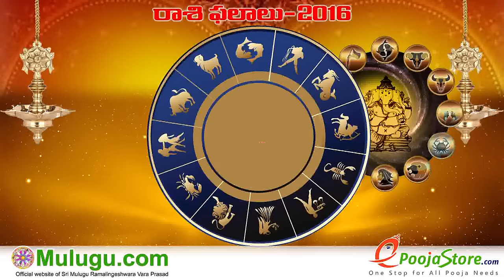Kumba Rasi (Aquarius Horoscope) - December 04th - December 10th Vaara Phalalu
Horoscope), Karkataka Rasi (Cancer Horoscope), Simha Rasi (Leo Horoscope), Kanya Rasi (Virgo Horoscope), Tula Rasi (Libra Horoscope), Vruschika Rasi (Scorpio Horoscope), Dhanussu Rasi (Sagittarius Horoscope), Makara Rasi (Capricorn Horoscope), Kumba Rasi (Aquarius Horoscope) , Meena Rasi (Pisces Horoscope), Weekly Rasi Phalalu 2016 December 04th - December 10th  2016. mulugu weekly raasi phalalu, Hyderabad Astrologer mulugu siddanthi ""Telugu Panchangam 2016" "Ugadi Panchangam 2016" " Sri Durmukhi Nama Samvatsara Panchangam" " Gantala Panchangam " "Weekly Predictions" "Telugu Astrology" "Rasi Phalalu 2016" "Telugu Rasi Phalalu" "Vaara Phalalu" "Mulugu Rasi Phalalu" "Panchangam Telugu" "Shubathidi Panchangam" "Panchangam 2016-17" "Yearly Predictions" "Horoscope Prediction" "Weekly Horoscope"